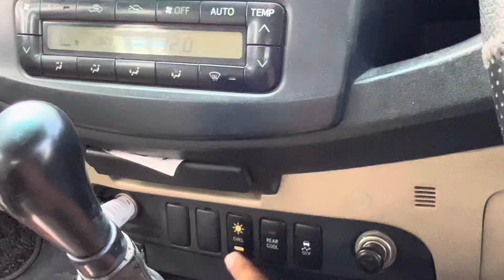सालो से बरकरार TOYOTA FORTUNER का रोला🔥 14 Lakh 😱ये वीडियो जरूर देखे!!!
JAI SHREE RADHA 🙏🏻❤️🧿